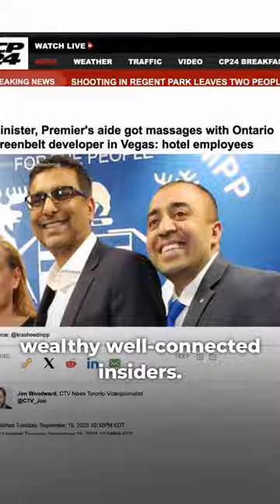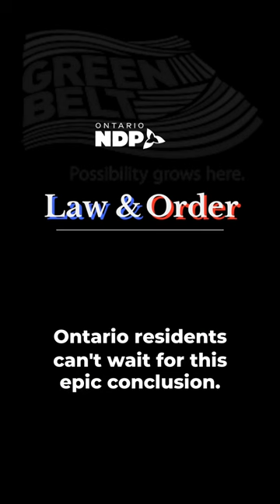Law and Order FOI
Coming soon to televisions near you.